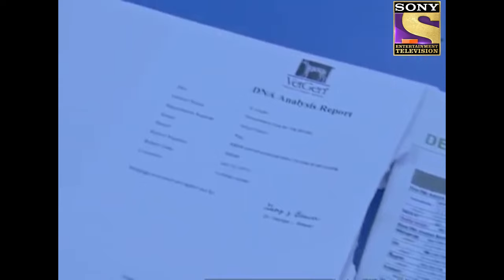CID - सीआईडी - Ep 835- Murderer Amongst Us - Full Episode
Episode: 835: Murderer Amongst Us
CID finds bodies with human bite marks. Who is the culprit? Watch this episode to find out.